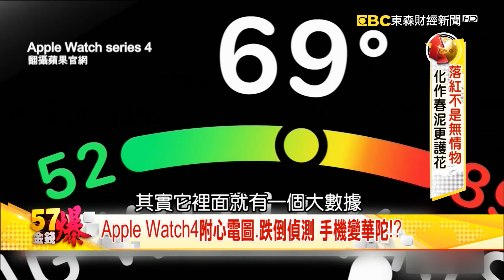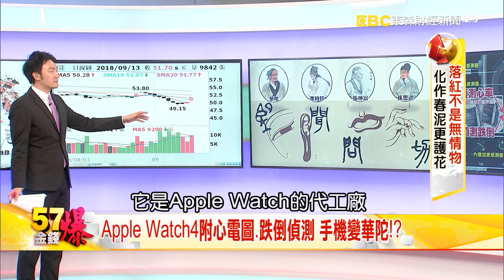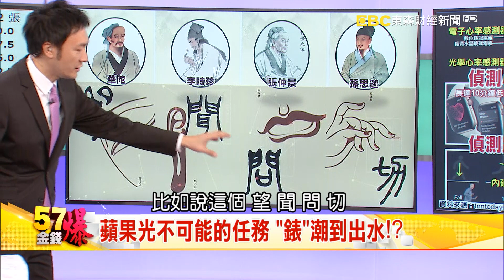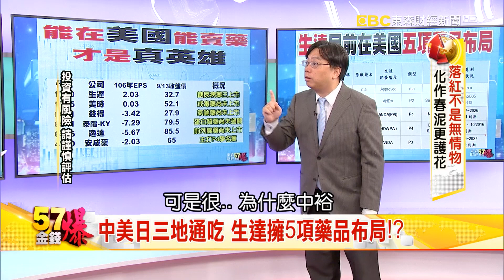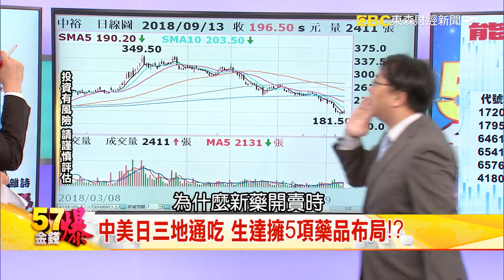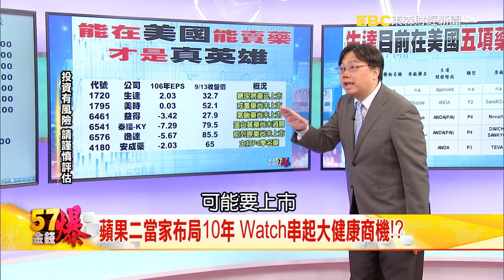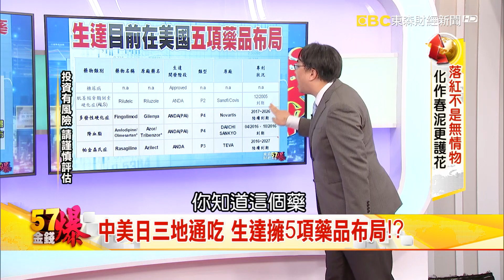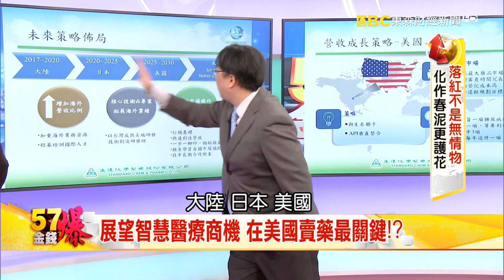Apple Watch4附心電圖、跌倒偵測 手機變華陀！？ - 余健源 莊正賢《５７金錢爆精選》2018.0913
蘋果二當家布局10年 Watch串起大健康商機！？
健康商機概念股 一要在美、二要品牌、三要通路！？
中美日三地通吃 生達擁5項藥品布局！？